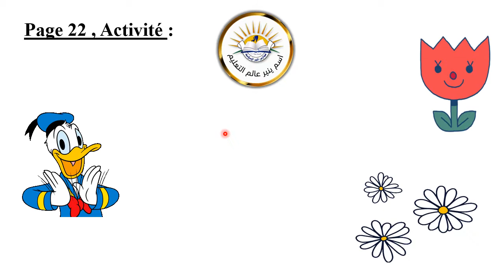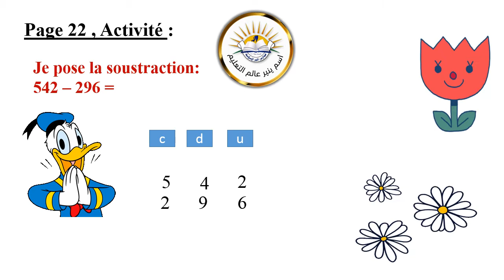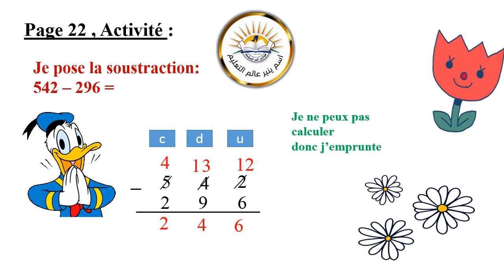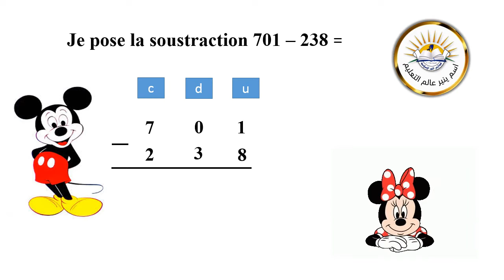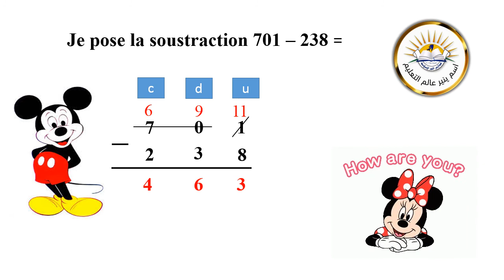soustraction avec retenue eb3 rayan